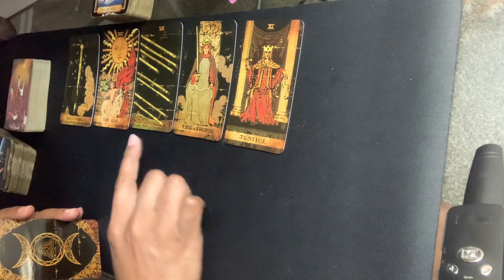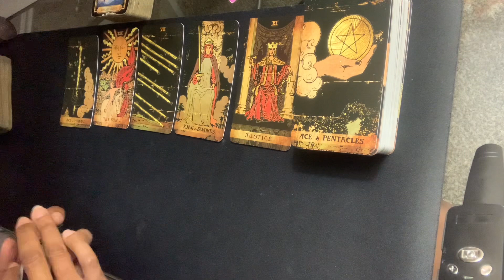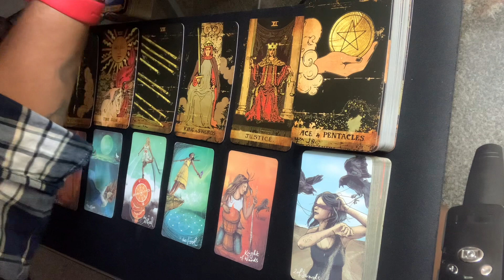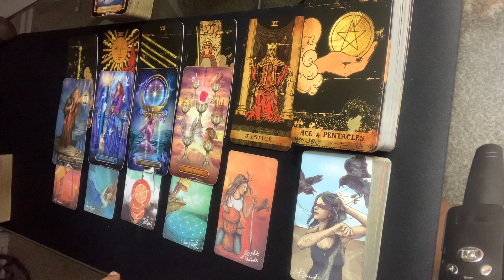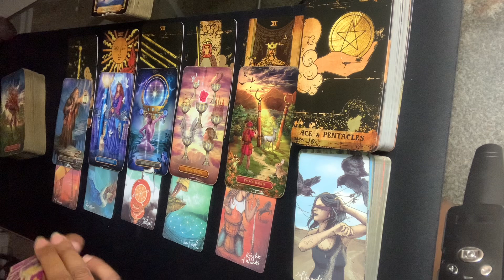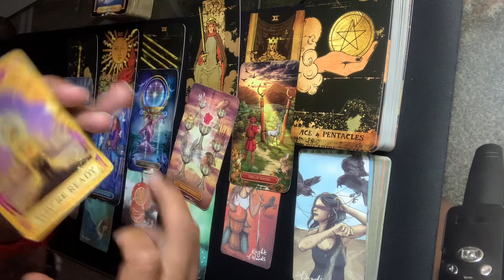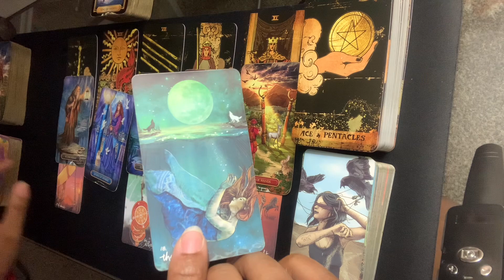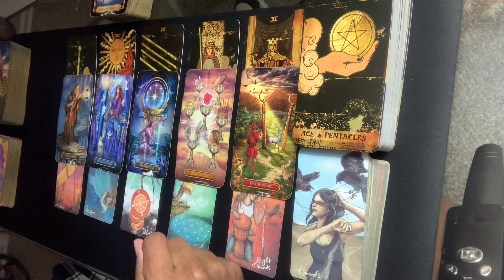Sagittarius ♐️ Your financial situation improves GREATLY!! | January 2023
To send me a gift:
US MAIL:
Alex Angel
3375 Centerville Hwy, Box 390254